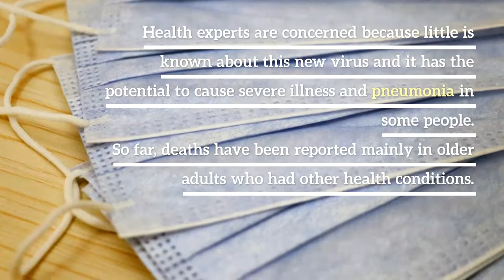Coronavirus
Coronavirus is a new virus strain spreading from person-to-person in China and other countries, including the United States.

Health experts are concerned because little is known about this new virus and it has the potential to cause severe illness and pneumonia in some people.

So far, deaths have been reported mainly in older adults who had other health conditions.

How does coronavirus spread?

Currently, it is thought to spread:

 via respiratory droplets produced when an infected person coughs or sneezes.

People who have been diagnosed with novel coronavirus have reported symptoms that may appear in as few as 2 days or as long as 14 days after exposure to the virus: Fever, Cough, Difficulty breathing.

How can I protect myself from coronavirus?

 wash hands often with soap and water.  If not available, use hand sanitizer.
 avoid touching your eyes, nose, or mouth with unwashed hands.
 avoid contact with people who are sick.
 stay home while you are sick and avoid close contact with others.
 cover your mouth/nose with a tissue or sleeve when coughing or sneezing.

Currently, there are no vaccines available to prevent coronavirus infections.

There are no medications specifically approved for coronavirus.

Most people with mild coronavirus illness will recover on their own by drinking plenty of fluids, resting, and taking pain and fever medications.

However, some cases develop pneumonia and require medical care or hospitalization.

Reference: Seattle & King County Public Health